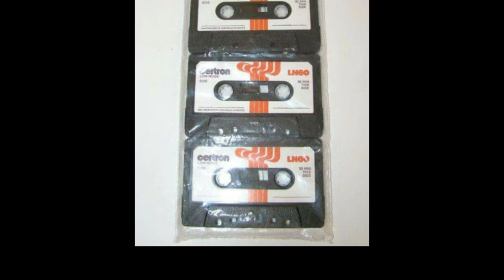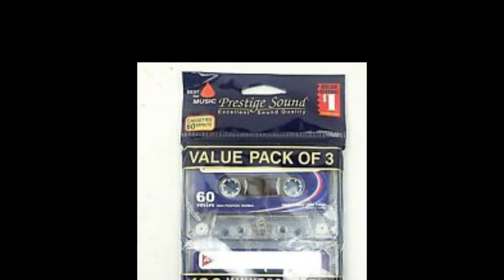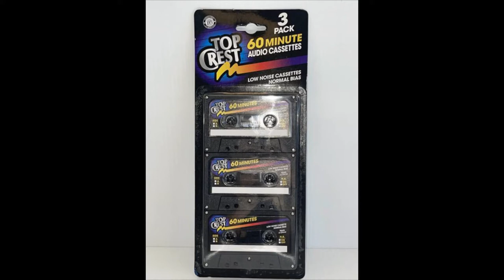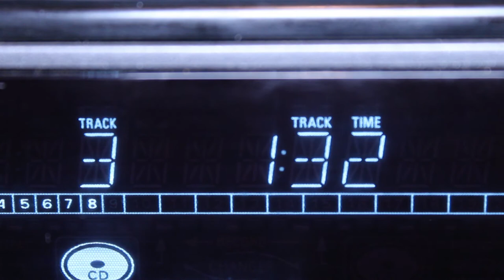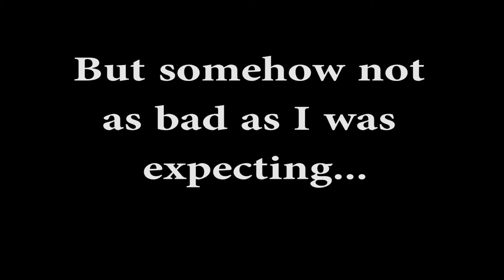Remember Three Packs of Cheapo Blank Cassettes? : Vintage Cassette Collecting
If you were around in the 80s and 90s, you probably remember seeing these three packs of ultra cheap blank cassettes.  I used to buy them when I was a kid, mostly because I didn't know any better.  I just needed something cheap to record songs off of AM radio.  And they worked well for that.

I recall seeing these 3 packs everywhere. It seemed everyone sold them...dollar stores, department stores, discount stores, pharmacies, you name it.  Most of the time each tape was 60 minutes in length, but sometime you were lucky enough to find a pack of 3 90 minute tapes!

I found one of these three packs with only one tape left in the bag.  I must have used the other two, but I don't recall when.  I decided to do a recording test with this tape, just to see if it sounded as bad as I remembered.  Watch the video to hear the results of my test!

Do you know if any stores out there still sell these?  Did you buy them back in the day?  When did you last recall seeing them?  I mention in the video that I did see some in a dollar store about 7 or 8 years ago (I think).

I will often do tests of vintage audio tape on this channel.  I really enjoy putting retro blank cassettes through their paces!

If you are into vintage or retro technology, this is the channel for you.  On this channel I frequently post videos relating to cassettes, cassette decks, CDs, CD players, radios, VCRs, laser discs, old cameras, old lenses, home recording gear, home studio gear, analog synthesizers, drum machines, video games and so much more!